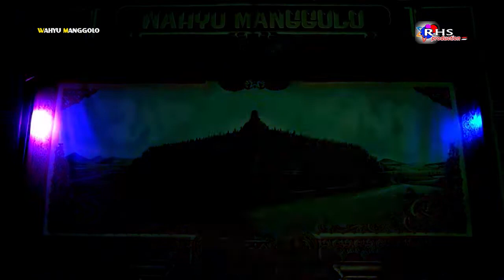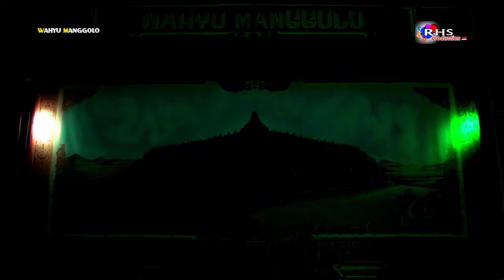Ketoprak WAHYU MANGGOLO Live Pedawang 23 September 2022 • Munding Kusumo Ngratu Part 1